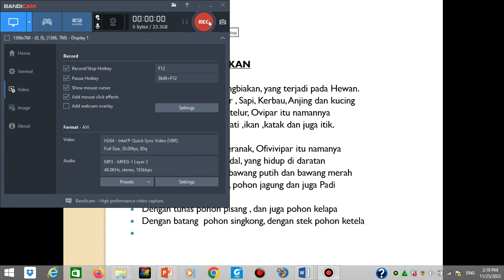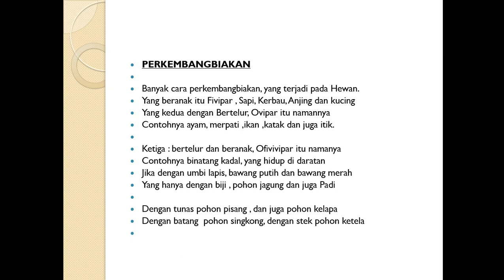LAGU PERKEMBANG BIAKAN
Dokumen dari Nur Hudah